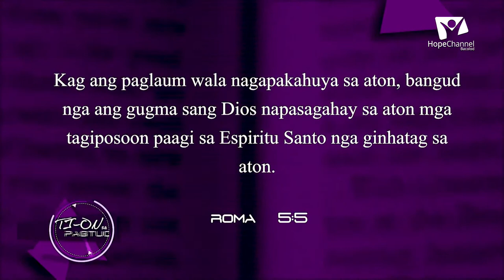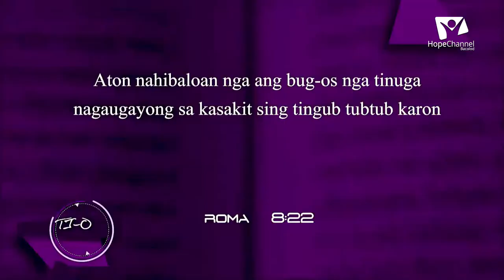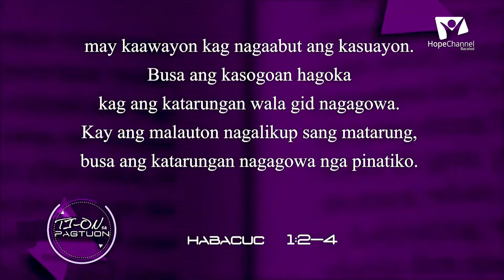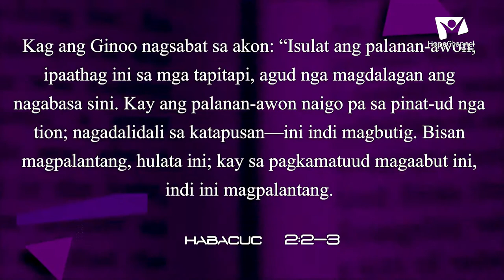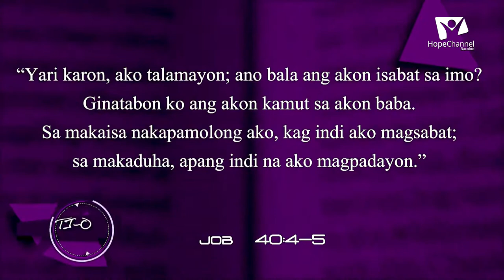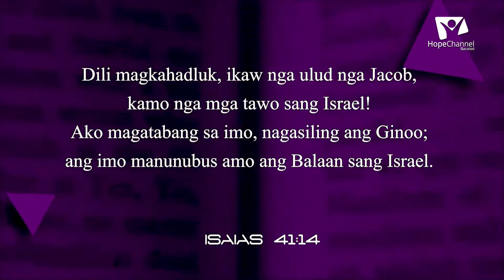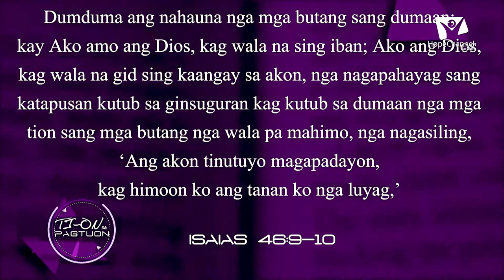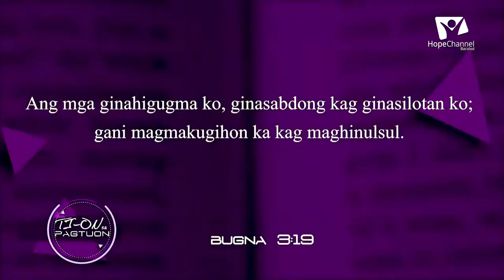Ti-on sa Pagtuon | 3rd Quarter | Lesson 7 | Indi Malaglag nga Paglaum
Ti-on sa Pagtuon | 3rd Quarter | Lesson 7
# Indi Malaglag nga Paglaum